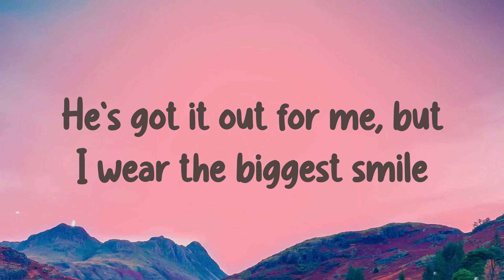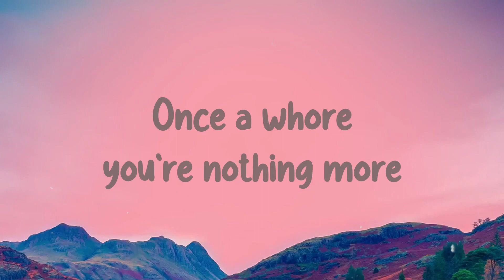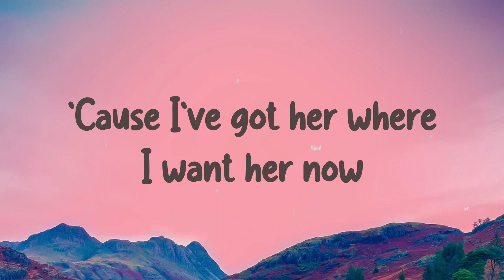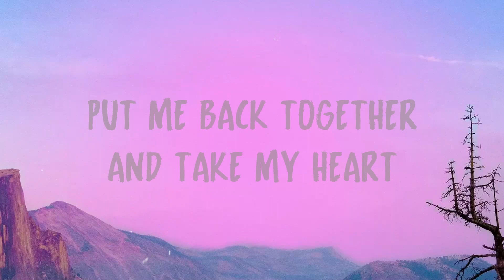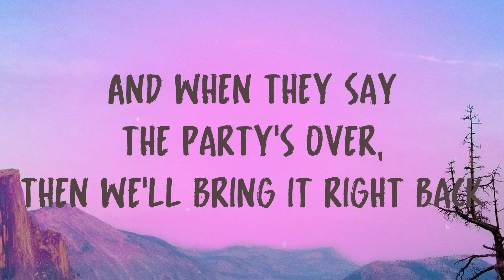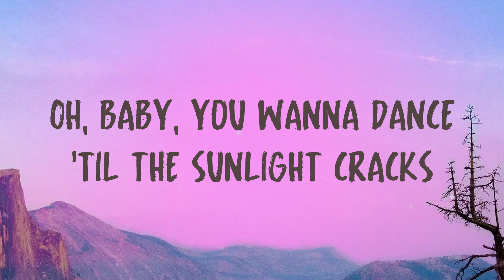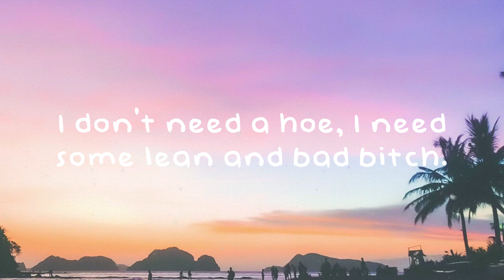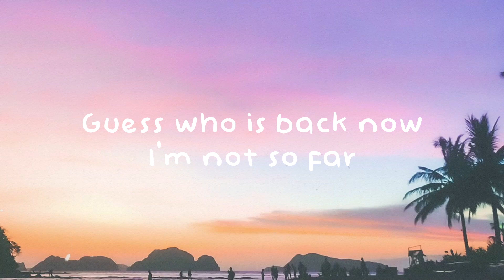Misery Business - Paramore On-screen Lyrics 💣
Misery Business - Paramore On-screen Lyrics 💣  Misery Business - Paramore On-screen Lyrics 💣